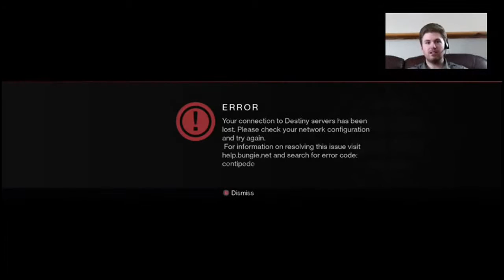DESTINY SERVER ERROR | The Sword of Crota (1 of 3) | Let's Play: Destiny - Part 10 (Warlock)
Let's Play - Destiny! (Part 10)

The Sword of Crota | Ocean of Storms, Moon // Story

The highly anticipated game "Destiny", developed by Bungie, the original creators of the Halo franchise. Footage captured by saved Twitch stream through Xbox One app.

This game is available on the following platforms:
Xbox One
Xbox 360
Playstation 4
Playstation 3

As of the making of this video it is not available on PC, but you never know, in the future it could be.